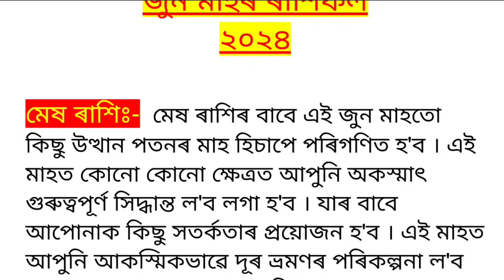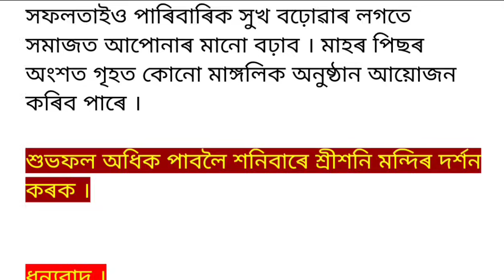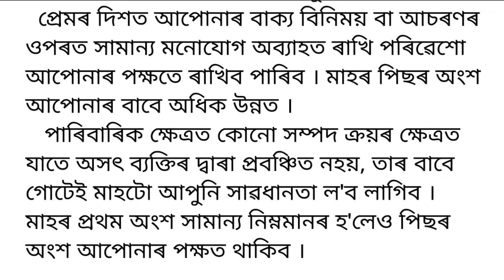জুন মাহৰ ৰাশিফল | ২০২৪ | ASSAMESE ASTROLOGY | JUNE RASHIFAL | NAVAGRAHA ASTROLOGICAL CENTRE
People often ask me about rashifal 2024? Here is complete details of 12 zodiac signs for 2024. We discuss everything about new year rashifal and also describe appropriate solutions.